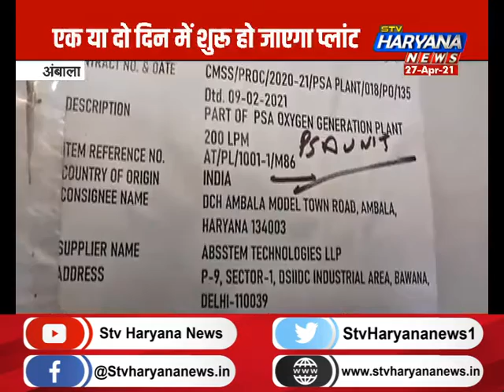अंबाला: ऑक्सीजन की कमी दूर करने पर काम, एक या दो दिन में शुरू होगा प्लांट का काम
देशभर में कोरोना के कहर के कारण ऑक्सीजन की कमी ने जिंदगी की सांसें थामनी शुरू कर दी है. मौतों का आंकड़ा दिन पर दिन बढ़ता जा रहा है.